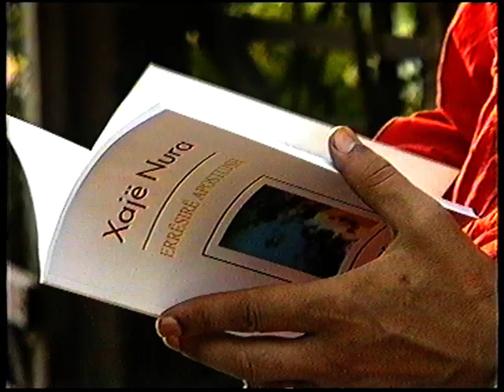Pllaci: Bazeni Pjesa 2